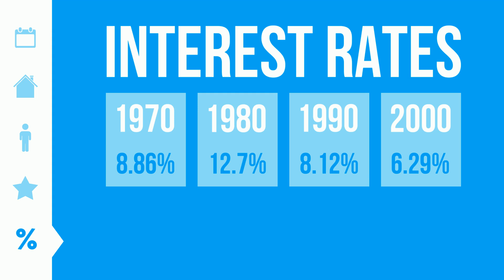November by the Numbers - Marketing Report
Hi, Lori here. I believe keeping a pulse on the current status of the housing market is key to making confident and informed decisions.

Lori Bollinger with Michael Saunders & Company serves the Lakewood Ranch, Bradenton, Sarasota areas in Florida – finding the best real estate solutions and making buying and selling homes a smooth experience.